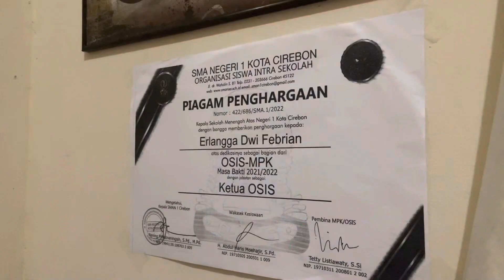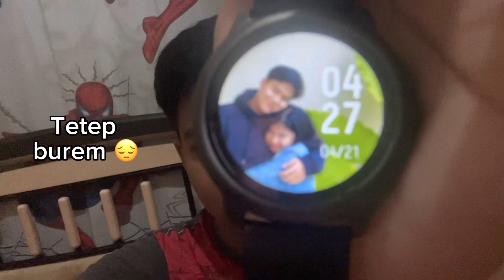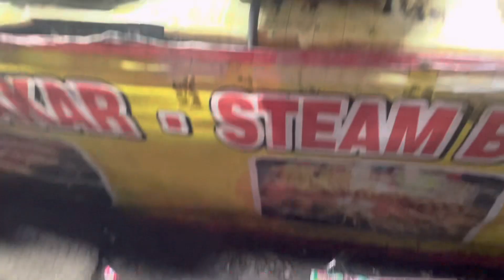H-1 L E B A R A N | suasana menjelang lebaran di suatu desa di Kabupaten Cirebon | VLOG#5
Bagaimana kalian? Sehat?
Hamdalah
Video kali ini saya mau membagikan momen h-1 lebaran saya kepada teman teman
Video ini hanya berisi tentang dokumentasi pribadi dari saya
Mungkin bisa menemani hari gabut kalian
Happy watching

Taken by : Erlangga
Device for shooting : iPhone 12
Video editor : capcut
Thumbnail editor : instagram story

Source
Edit inside like crying meme and spongebob trasition is from tiktok

Instagram.com/erlangdf
Fb : Erlangga Dwi Febrian (guy with green backround)
Line :-

My Gf ❤️Gwen❤️